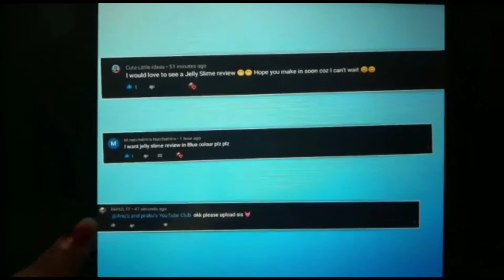FIRST TIME JELLY SLIME REVIEW I TAMIL I